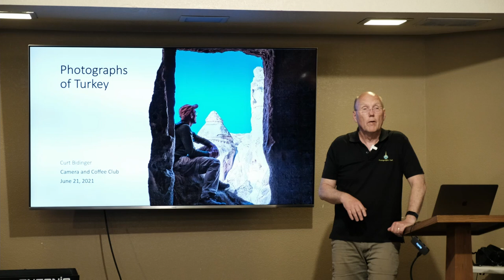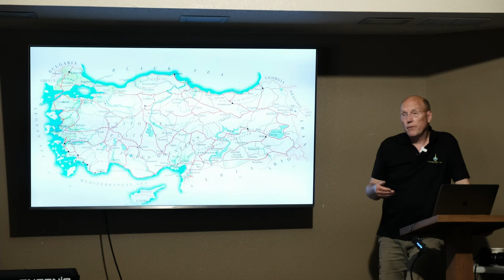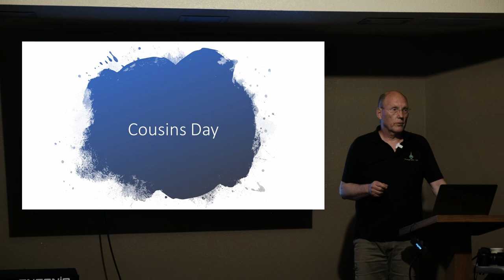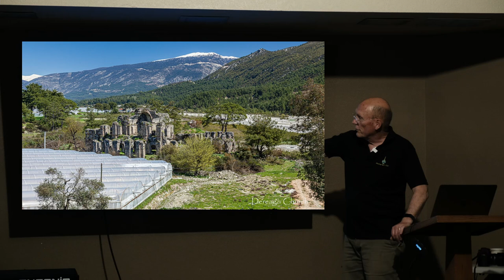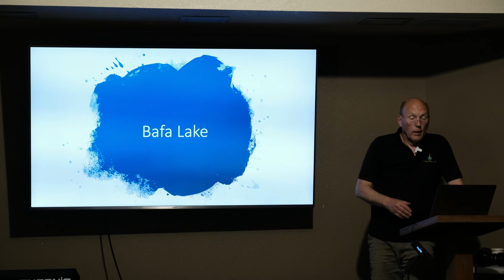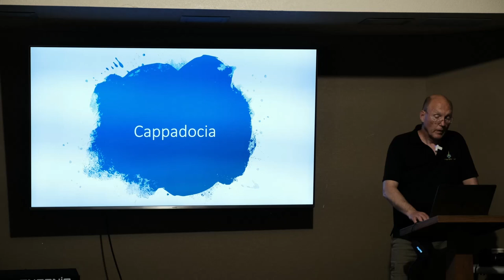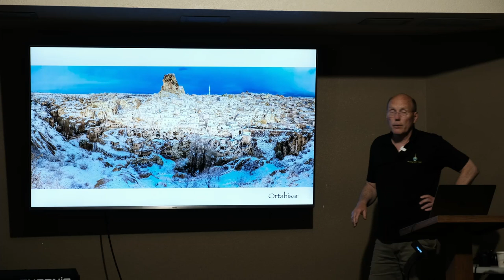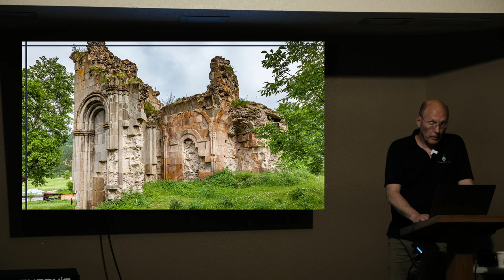Photographs of Turkey w/ Curt Bidinger - Cameras & Coffee presentation 6/21/21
Curt Bidinger shares Photography and information about Turkey at Cameras & Coffee in Sequim, WA.